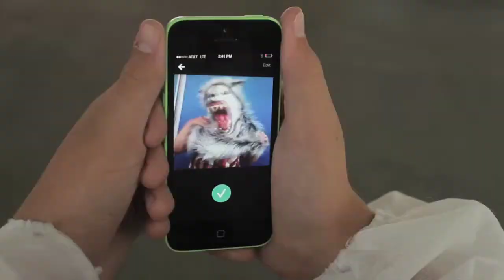Elwood Walker - Stay Weird - AdolescentTV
Elwood Walker is a 13 year old Director, Writer, and Editor. He made his first film at five years old when he created a stop motion animation video using his legos.

Since then Elwood has created numerous short films and spec spots that range from comedy to horror on youtube.

Elwood recently spoke at Tedx Hollywood and is currently working on a script about the three worst years of his life known as middle school.

His favorite movies are: 21 Jump Street, Django Unchained, Super 8, Ted, Jaws, Insidious, Perks of being a Wallflower, and The Conjuring.

Elwood is an old soul and has been here before.  He knows exactly what he wants to do with his life and that is to become an award winning Director and Writer.  He looks forward to accepting his first Oscar and plans to take his father.  His mother is hoping he will change his mind and take her instead.